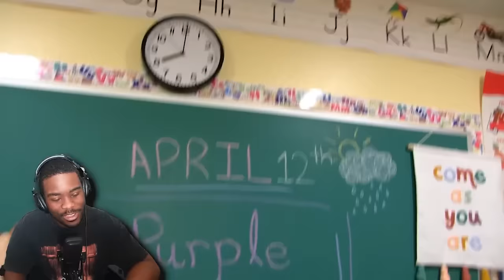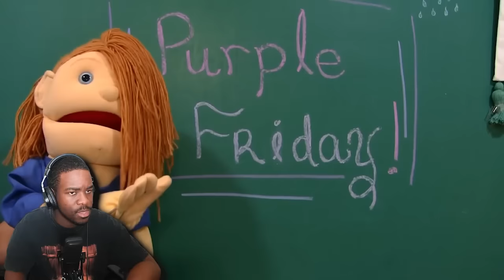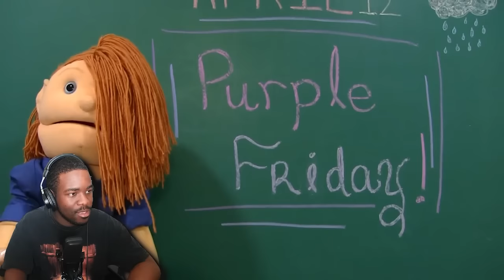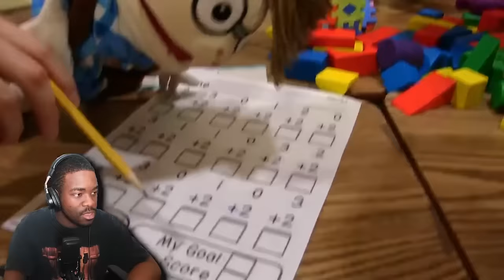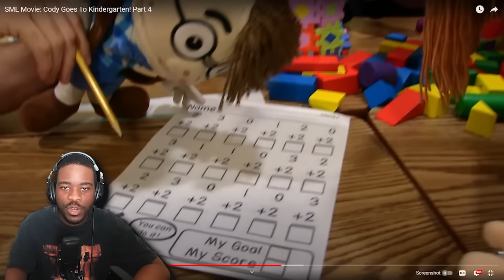SML Movie Cody Goes To Kindergarten Part 4 Reaction